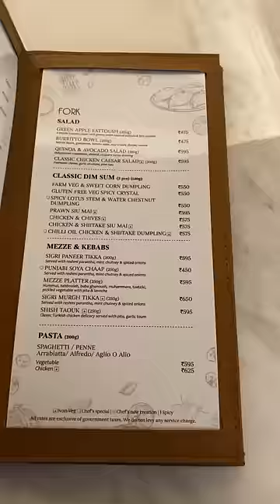Cinema ticket 2,000 anta😱👌bayyasunnyyadav